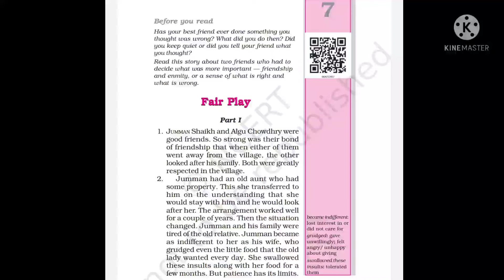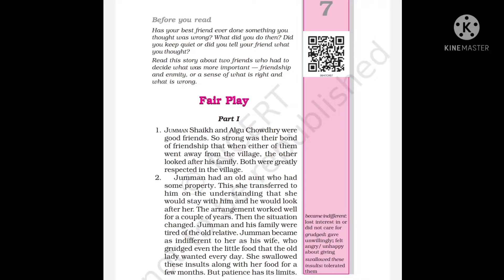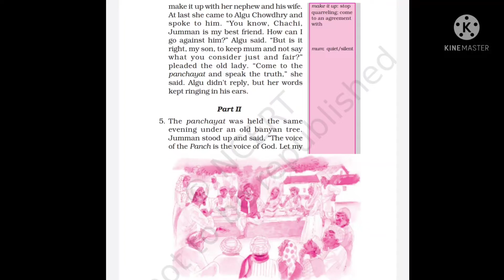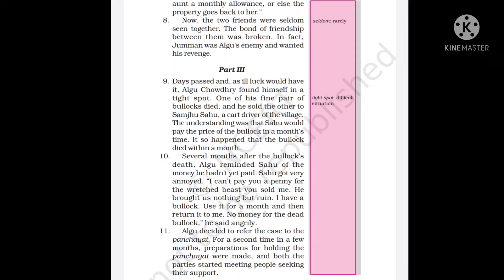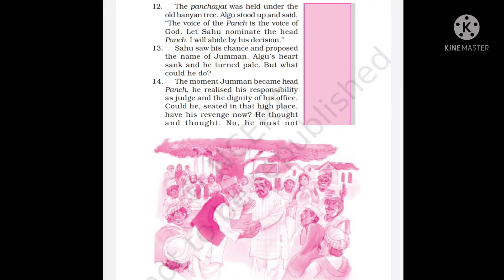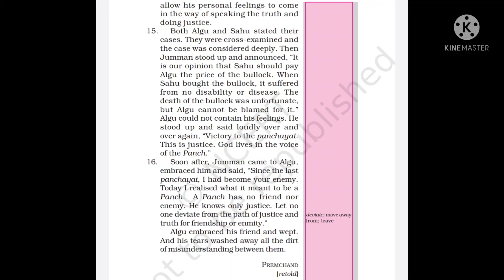Fair Play| Class-6| Chapter-7| English| NCERT| Simply and Easy| Explanation| in hindi